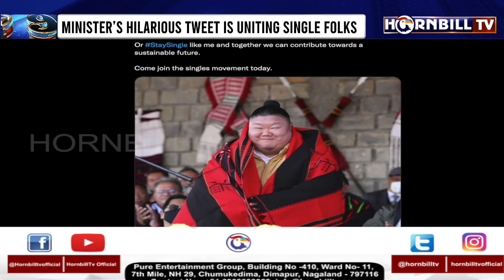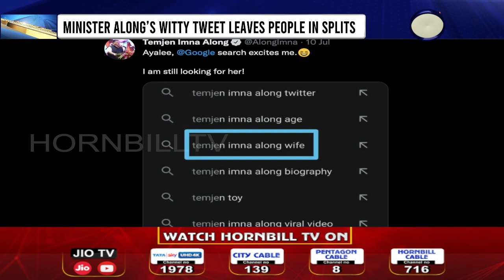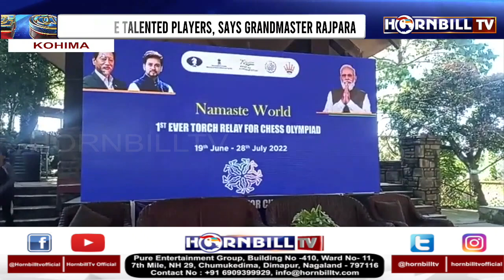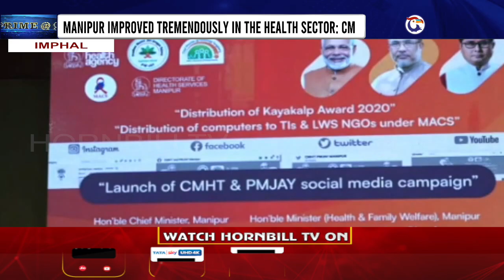HORNBILLTV PRIME @ NINE | 11th JULY 2022